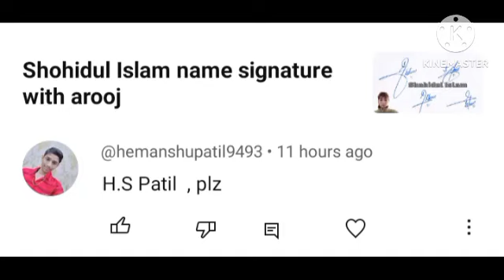H.S Patil name signature with arooj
In this video you will learn how create H.S patil English name signature with best practices four different style select one that you like

Hello 👋!!

H.S patil your signature  style in English is a reflection of your personality and unique identity. When it comes to handwriting, your signature is the most personal and identifiable aspect of it. It's important to develop a signature style that you feel represents you and is easily recognizable. In this video you will learn more elegant and flowing styles.

Experiment with different writing tools, such as a fountain pen or a calligraphy pen, and try different writing styles until you find one in out of four  different styles  in this video that feels right for you. Remember, your signature is a representation of who you are, so make sure it's something you're proud of.

How get your name signature???

 1st you search your name signature with arooj on YouTube if you not find your name signature on  channel "name signature with arooj" than you tell me your name in comments. I will try provide your name signature style video as early as possible.

H.S patil signature style
H. s patil sain style